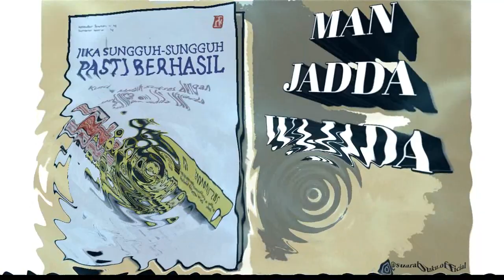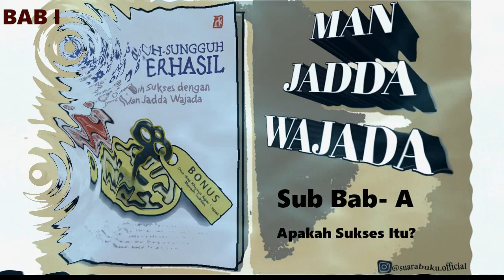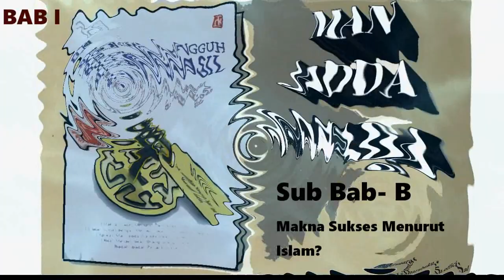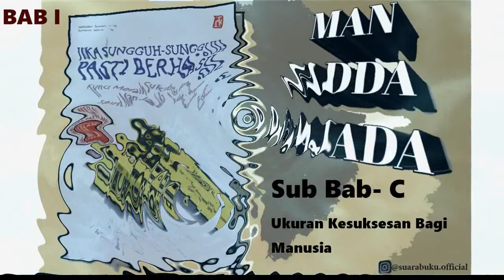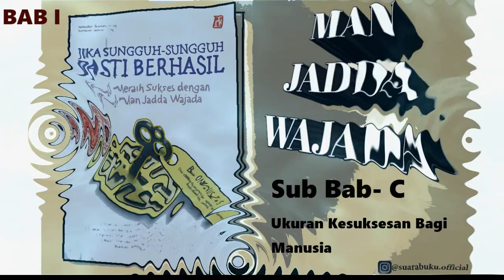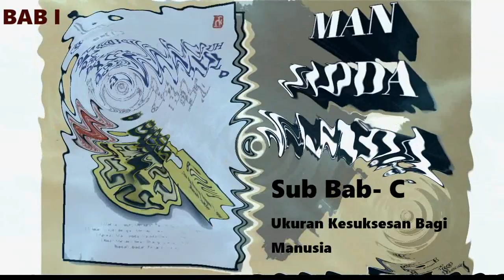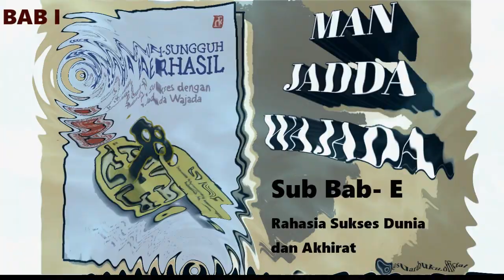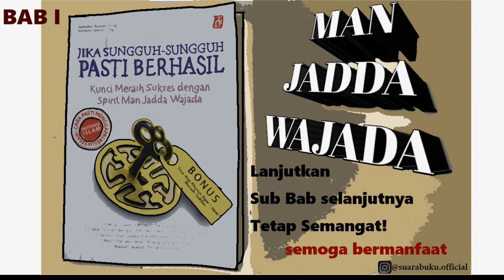Audio Buku Inspiratif Man Jadda Wajada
Suara Buku
Suara Buku adalah sebuah projek untuk meningkatkan minat baca, akan tetapi banyaknya masyarakat yang merasa tidak bisa menyempatkan diri untuk membaca. Oleh karena itu, Suara Buku merupakan solusi yang tepat, bagi orang-orang yang sulit untuk membagi waktunya untuk membaca, dengan sistem seperti audio book, kalian bisa mendengarkan sambil mengerjakan kegiatan yang lain sehingga waktu bisa digunakan dengan efektif dan efisien.

Deskripsi Buku Man Jadda Wajada:
Penulis Buku : H. Amirulloh Syarbini. M.Ag & Sumantri, S.Ag.
Penyuntung Buku: Ade Saeful Muslim
Desain Sampu Buku : Asep Priatna
Penerbit Buku: Penerbit Ruang Kata imprint Kawan Pustaka
Jumlah Halaman : 184 Halaman
Buku ini secara detai menjelaskan makna sungguh sungguh dalam kalimat Man Jadda Wajada dan dijelaskan kiat-kiat meraih sukses berdasarkan spirit Man Jadda Wajada serta cara mengaplikasi dalam kehidupan sehari-hari.

Semoga kalian para pendengar bisa menikmati audio buku ini, semoga kalian selalu bahagia, tetap semangat dalam menimba ilmu, karena menimba ilmu harus selalu dilakukan sampai akhir hayat, semoga yang menciptakan buku ini dan semua yang membantu menerbitkan buku ini mendapatkan amal jariyah dan senantiasa diberikan rezeki yang melimpah.

Semoga bisa bermanfaat untuk semua orang.

buku audio download
format audio buku digital
cara menambahkan audio buku digital pada aplikasi sigil
format file audio buku digital
bagaimanakah cara menambahkan audio buku digital pada aplikasi sigil
bagaimana cara menambahkan audio buku digital pada aplikasi sigil
buku audio engineering
audio listening buku erlangga
buku elektronik audio
gambar audio buku
download audio hauna buku
download buku audio indonesia
aplikasi buku audio indonesia
buku iqra audio
buku audio malaysia
buku media audio visual
buku media audio visual pdf
buku media audio
buku mixing audio
whozu buku audio mp3 download
whozu buku audio mp3